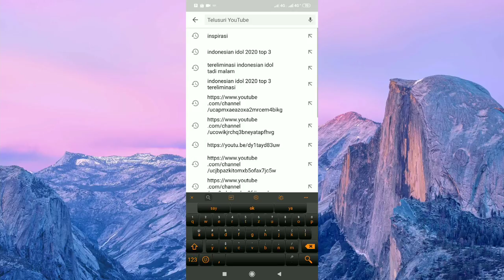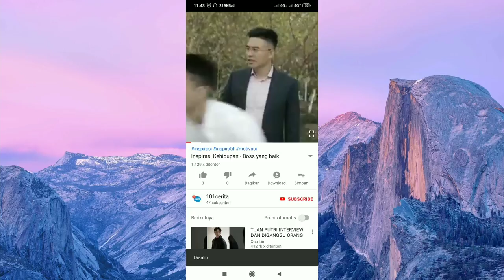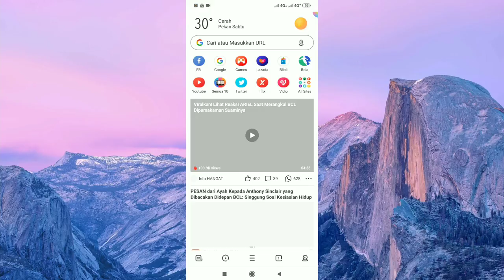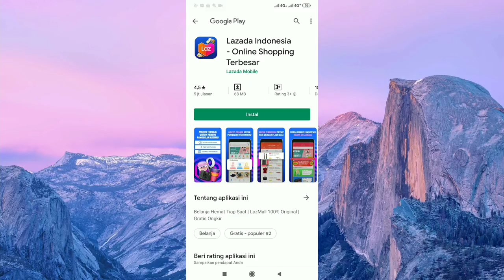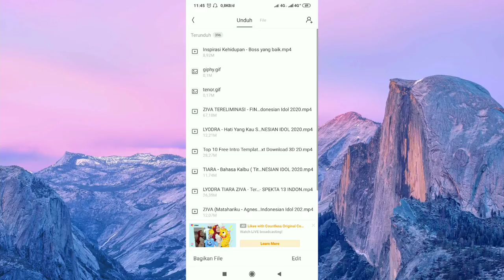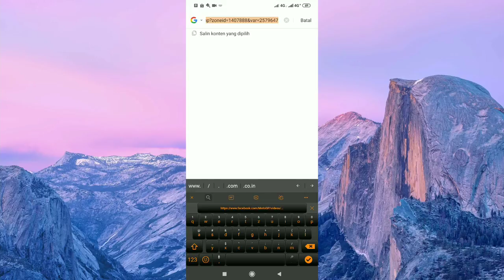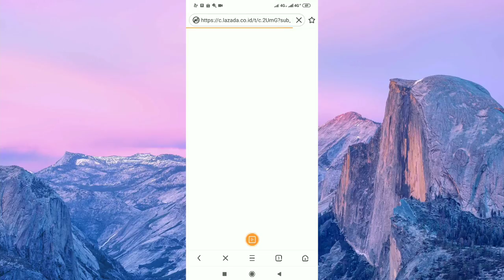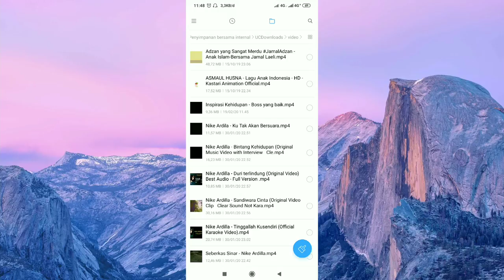Cara download vidio dari Youtube ke galeri tanpa aplikasi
Oke Boss.. Kali ini kami membagikan vidio Cara download video dari Youtube ke galeri tanpa aplikasi,

Selamat menonton vidio Cara download video dari Youtube ke galeri tanpa aplikasi ini Boss, semoga bermanfaat, dan
Terimakasih.